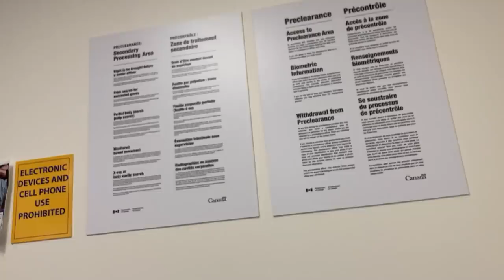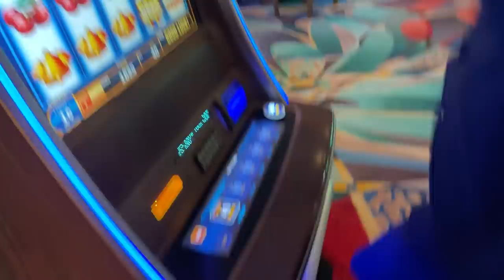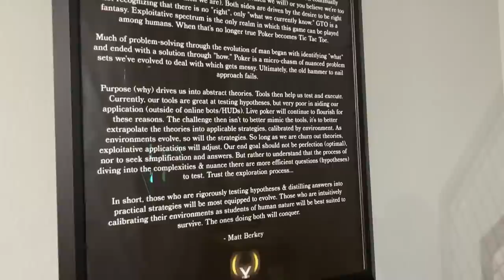Greg Goes to Vegas! ft.@RyanDepauloDegenerateGambler , @PokerBEAST , @MattVaughan